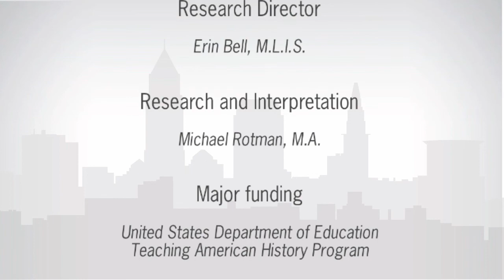The Terminal Tower: "What an idea!"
Architect Peter Van Dijk explains the grand scope of the Terminal Tower project.